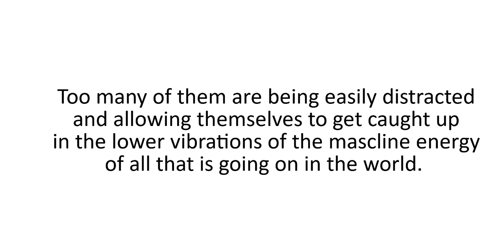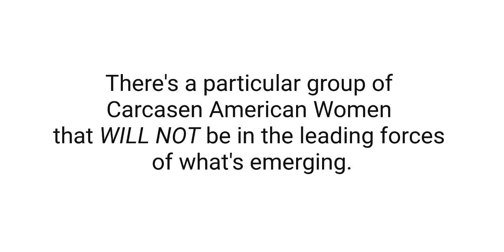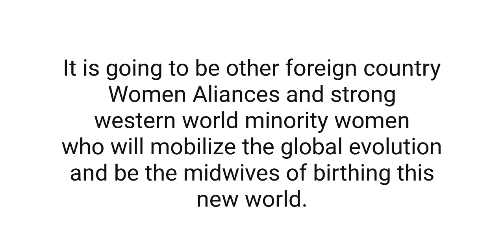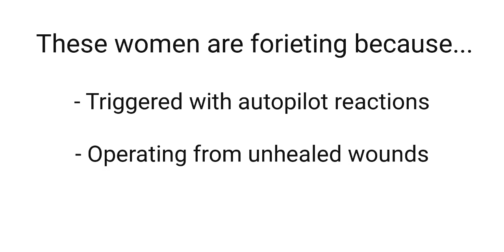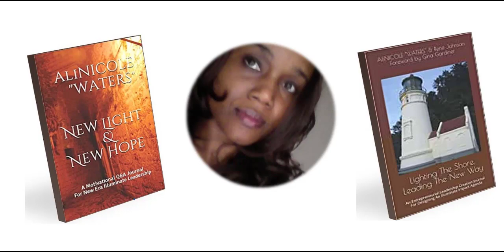Blinded By False Light Leadership Elimination & The Rise Of New Light Illumination Women Leaders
Blinded By False Light Leadership Elimination & The Rise Of New Light Illumination Women Leaders with The New Leadership-Light Illuminators AliNICOLE WOW!, Gina Gardiner and Brenda Jacobson.

This topic is a part of the New Illumination Leadership Light Shine Forth NOW! Virtual Conversational Training Conference.

Primary Objective...
* Heighten the awareness of False Leadership Callings and who will be eliminated.
* Understanding the times where in as it relates to global evolution for humanities rebirth.
* Awareness of the leadership position women should be taking during this time in order to participate in the New Illuminate Leadership expansion.

Mentioned Resources...

New Light & New Hope: A Motivational Q&A Journal For New Era Illuminate Leadership

Lighting The Shore, Leading The New Way: An Entrepreneurial Leadership Creation Journal For Designing An Illuminate Impact Agenda

It Is Time To Become A Beacon Of Light & Hope: How To Become An Illuminating Enlightened Leader & Light The Way In Challenging Times

Enlightened Emerging Leadership: An Intentional Journal and Planner to Support Your Development as an Enlightened Leader

Prepare for Your Accelerated Awakening: Shifting From Resisting to Responsibility for Your Higher Purpose in the New World

30-Day Wake Up Call: Mini Course and Workbook for Your Awakening Journey

New Illumination Leadership Light Shine Forth NOW! Virtual Conversational Training Conference.

Learn more about facilitators...